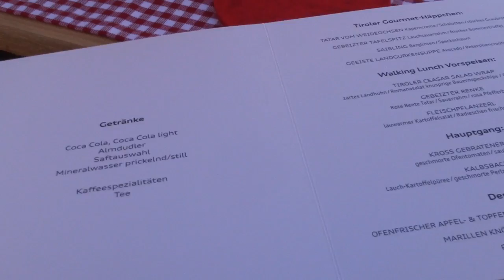Ein Wochenende in Kitzbühel, Audi Mountain Experience, Hotel Kitzhof, Golfen in Kössen, Tirol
Nicht nur im Winter zum legendären Hahnenkammrennen, sondern auch während der Sommermonate ist Kitzbühel „The Place to Be“. Am Wochenende hatte die „Audi Mountain Experience“* zahlreiche Kitz-Fans in das berühmte Tiroler Alpendorf angelockt. Die rund 40 Gäste erwartete ein Tag voller Action, Sport, (PS-)Spaß und kulinarischer Höhenflüge.
Und ich war für Euch dabei und war das Wochenende im Hotel Kitzhof* in Kitzbühel. Auch im Golfclub Kössen* war ich für eine GolfPro Stunde.

FAQ:
►Woher ist die Musik, die du verwendet?
Youtube Library
►Welche Bilder verwendest du?
►Seit wann machst du das?
01-2015
►Sonstige Ausrüstung?
Externe Festplatte
►Woher ist der Trailer?